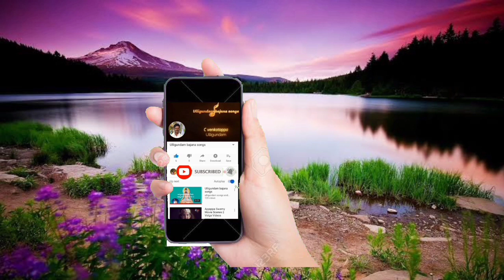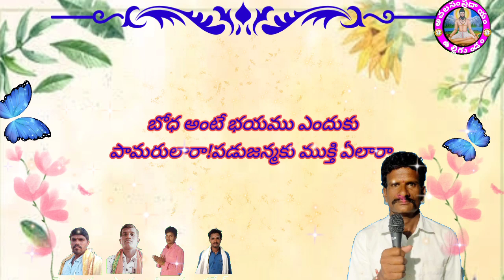bodha ante bayamu endhuku pamarulara /bajana patalu